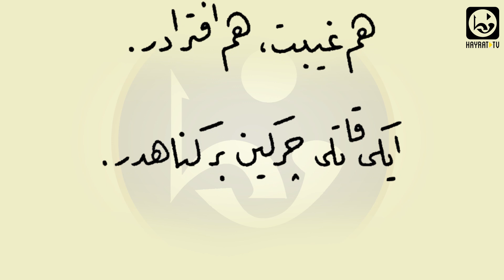"Gıybet odur ki..."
Okunuşunu görmek için altyazıyı açabilirsiniz.